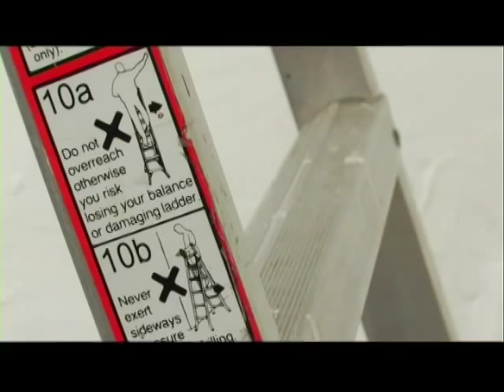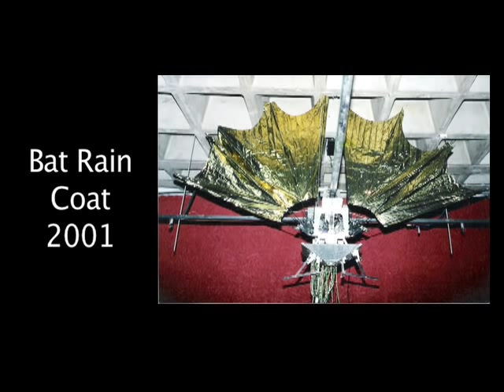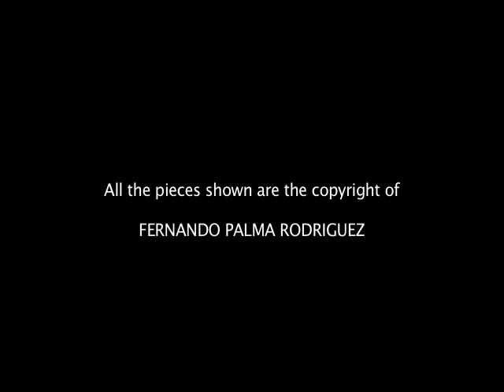Fernando Palma Rodriguez's Art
A video showing a variety of Fernando's art pieces including '52 mechanical Monarch Butterflies', 'Old Man Coyote', 'Super Barrio', 'Butterflown of Love' and 'Machine Warrior'.